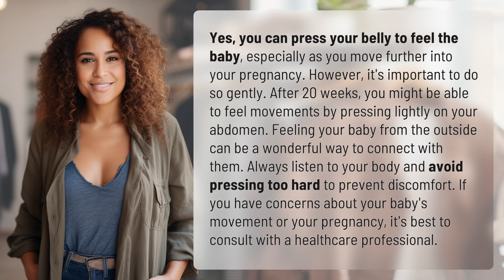Can I press my belly to feel the baby?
Feeling Baby Kicks: Can I Press My Belly? 👉 Baby Kicks 101 👉 Learn when and how to press your belly to feel your baby's movements during pregnancy. Connect with your little one gently and listen to your body for a magical experience.

Laura S. Harris (2024, April 13.) Can I press my belly to feel the baby?
    🌐 AskAbout.video